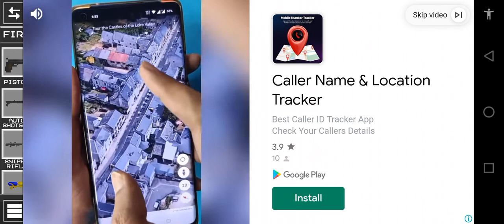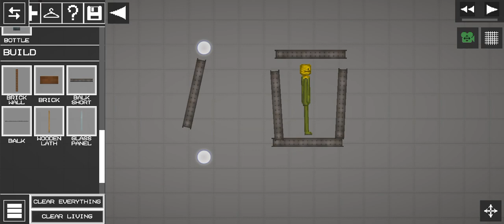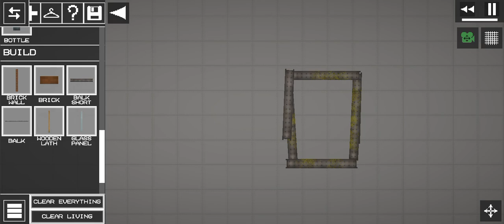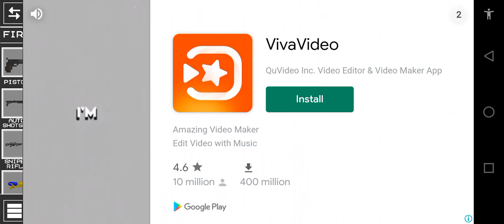Melon Play ground